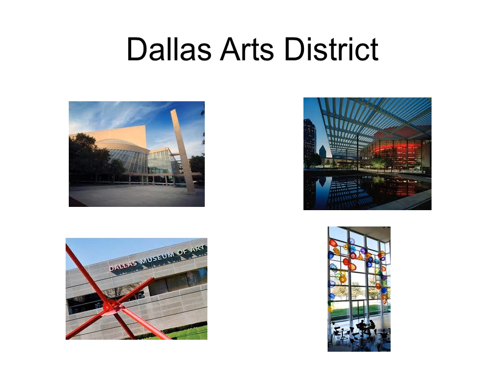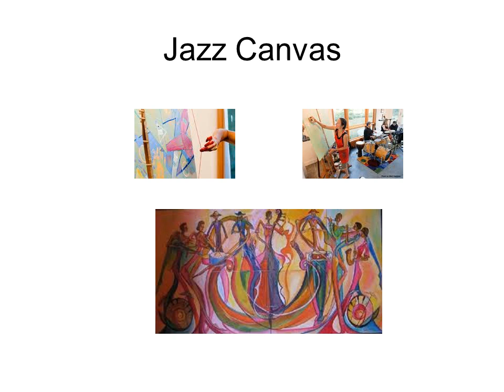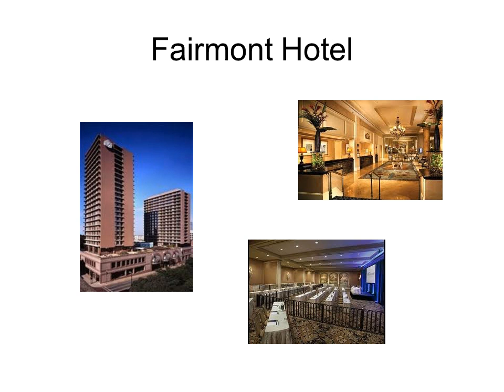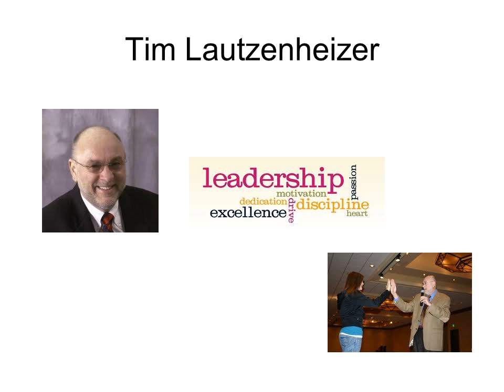An Introduction to the 2013 National Conference of the American Choral Directors Association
This brief slide-show gives you a taste of the city of Dallas, as well as a look at the venues and major events planned for the 2013 National Conference of the American Choral Directors Association.  (Produced by ACDA President-elect Karen Fulmer)